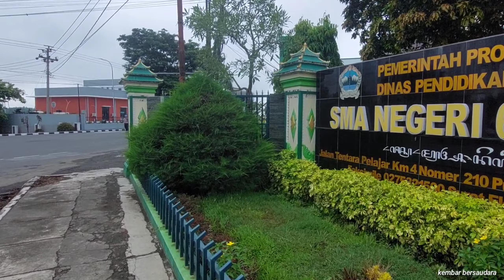Diresmikan Langsung Oleh Bapak Presiden Joko widodo Terminal Tipe A purworejo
Assallamuikum wr wb.
Selamat pagi siang sore dan malam untuk saudaraku semua di manapun berada.
Semoga anda dan keluarga selalu di beri kesehatan dan kebahagiaaa amin.
Selamat tahun baru 2024 semoga kita semakin succes aminn.
Suasana kota purworejo di pagi hari yang indah langit mendung.
Akan di resmikan langsung oleh bapak presiden republik indonesia bapak presiden joko widodo terminal terbaru tipe A purworejo.
Bapak presiden di dampingi ibu negara beserta rombongan tiba di gor sarwo edhie wibowo sekitar pukul 7 30 pagi.
Langsung berangkat mengunjungi pasar pagi purworejo.
Setelah itu bergegas meresmikan terminal tipe A purworejo.
Terminal berada di jalan nasional purworejo kutoarjo.
Masarakat sekitar pun menyaksikan di depan terminal.
Cukup sekian dulu vidio dari kembar bersaudara lain hari lain waktu kembar sambung lagi.
Dari awal hingga akhir pastinya banyak kesalahan mohon di maafkan.
Selamat menonton.
Terima.kasih.
Wassallamualikum wr wb.